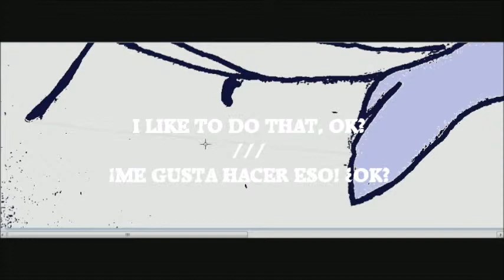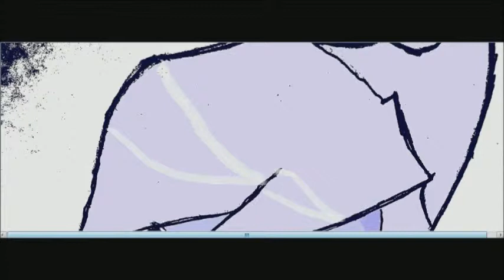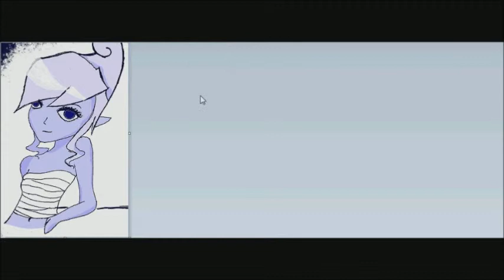Tetra/Zelda SpeedPAINT?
Yup! Made on PAINT! ...it's no big deal, anyways!